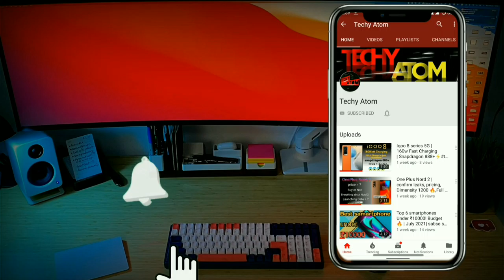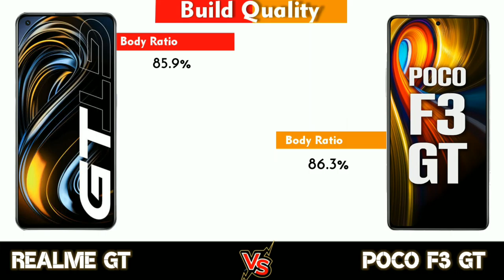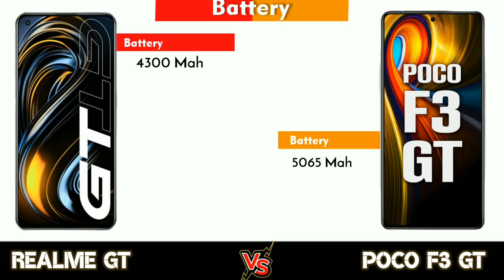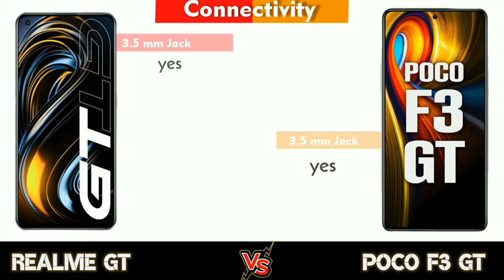Realme GT Vs POCO F3 GT Full comparison | Which should you buy performance test!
realme gt vs poco f3 gt
gadgets compare
poco f3 gt vs realme gt master edition
poco f3 gt vs realme gt camera test
poco f3 gt antutu score
poco f3 gt vs realme gt speed test
poco f3 gt price
poco f3 gt vs poco x3 gt
realme gt
poco f3 gt pubg test
poco f3 gt battery drain test
poco f3 gt vs realme gt pubg test
poco f3 gt review
poco f3 gt 5g vs realme gt 5g
poco f3 gt vs realme gt battery drain test
poco f3 gt vs realme gt

Techyatom
Copyrights Disclaimer Policy: All material is copyrighted by the respected publishers.A complete detail of respected publishers can be given on request. Techy Atom is not responsible for any content linked to or referred to from these pages. All videos, live TV’s blogs or video links point to content hosted on third party websites or members. We are using third party links for live TV’s and our Featured Video’s. Users who upload these videos or blogs agree not to upload illegal content when creating their user accounts. Waring :- The information given in this video is taken from the Internet,This information may also be wrong,For this our channel will not be responsible